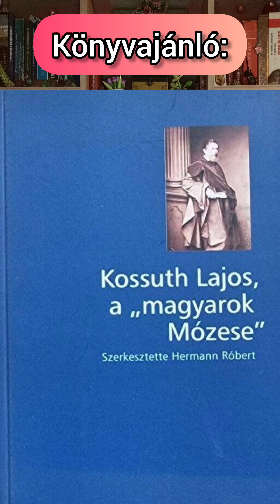AZ ÁRULÁS VÁDJA: KOSSUTH LAJOS HITELES BEMUTATÁSA – I. RÉSZ:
📣 PATREON TÁMOGATÁS: Aki érdemesnek ítéli meg és módja is van rá, immáron a Patreon felületén is ki tudja fejezni a munkámmal való elégedettségét // PATREON SUPPORT: For those who find it worthwhile and have the means to do so, you can now express your satisfaction with my work on Patreon

🟠 A Görgei-mítosz ügyében megfogalmazott korábbi prezentációmban megismerhettük, hogy Görgei Artúr minden volt, csak áruló nem. Ugyanakkor a kommentek tengerében számos olyan laikus gondolat is kifejtésre került, melyben az árulás vádja Görgeiről Kossuth Lajosra helyeződött, sőt egyes vélemények igen erőteljesen is hangoztatták, hogy itt a tényleges áruló nem más, mint Kossuth. Ebből fakadóan adódik a kérdés: Vajon a történettudomány, a történetírás szerint mi az objektív ítélet Kossuth Lajosról? Milyen történelmi érdemeket, avagy sérelmeket társíthatunk a nevéhez? Ezt a hallatlanul izgalmas témakört 2 előadásban bontom ki és ismertetem meg az érdeklődő közönséggel. A témában további előadások várhatósága mellett, gazdag szakirodalmi ajánlást is közzé teszek.

📚 A témában szakirodalomi ajánlásként lásd: / For literature recommendations on the subject, see:
➡ Pajkossy, G. (szerk., 2002).  „Nemzeti újjászületés”. Válogatás Kossuth Lajos írásaiból és beszédeiből. Budapest: Új mandátum.
➡  Pajkossy, G. (szerk., 2003). Magyarország története a 19. században. Szöveggyűjtemény. Budapest: Osiris Kiadó.
➡  Katona, T., Ráday, T. és Csorba, L. három részes képes kötete. (Az 1848/1849-es forradalom és szabadságharc emlékhelyei.)
➡  Pelyach, I. (2017). Batthyány Lajos gróf és a törvényes(ített) forradalom. In: Kedves, Gy. és Pelyach, I. (szerk.): Batthyány Lajos gróf: Az 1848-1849. évi országgyűlés mártírjai. Budapest - Magyarország: Országgyűlés Hivatala, 240: 79-103. old.
➡  Csorba, L. (2018). Széchenyi és Kossuth: Két évszázad - két vita. In: BBC HISTORY: A világtörténelmi magazin, VIII. évf. 12. szám: 2018/12: 32-39. old.
➡  Csorba, L. (2021). Haza és haladás. Nemzeti ébredés és polgári átalakulás (1796–1914). Budapest: Kossuth Kiadó.
➡  Hermann, R. (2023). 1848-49 legendái és mítoszai. KORUNK (Kolozsvár), 34:10, 71-89. old.

🎥 THE ACCUSATION OF TREASON: AN AUTHENTIC PORTRAYAL OF LOUIS KOSSUTH - PART I:

🟠 In my earlier presentation on the Görgei myth, we learned that Arthur Görgei was anything but a traitor. At the same time, in the sea of comments, many laymen's ideas were expressed in which the accusation of treason was shifted from Görgei to Lajos Kossuth, and some opinions even strongly asserted that the real traitor here was none other than Kossuth. This raises the question: what is the objective judgment of Lajos Kossuth according to historiography? What historical merits or demerits can be associated with his name? In 2 lectures, I will explore and present this incredibly exciting topic to the interested audience. I will also publish a rich bibliographical recommendation on the subject, with further lectures to follow.